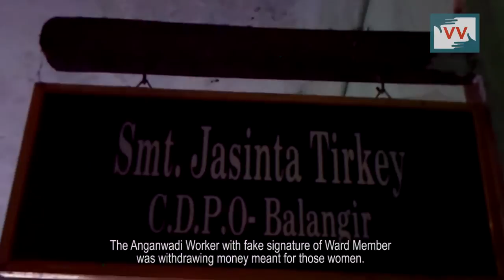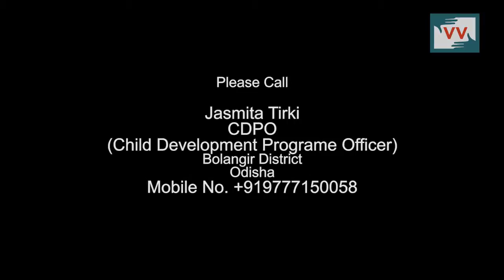Why women opt out of institutional deliveries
The Indian’s government’s scheme to bring down maternal and neonatal focuses on encouraging women to deliver at state-run health facilities--Providing cash incentives and free healthcare for pregnant women below the poverty line. However, pregnant women in Bankeda village Odisha are forced to hire private vehicles and pay for check-ups and deliveries at government health facilities. They do not receive cash incentives – Rs 1400 under the central government’s Janani Suraksha Yojana and Rs 5000 under the Mamata Yojana of the state government. “Why should we go to state-run health facilities,” they ask.  Satya Banchor reports from Bankeda village, Bolangir district, Odisha

This series on community monitoring of maternal health in India is supported by Oxfam India.